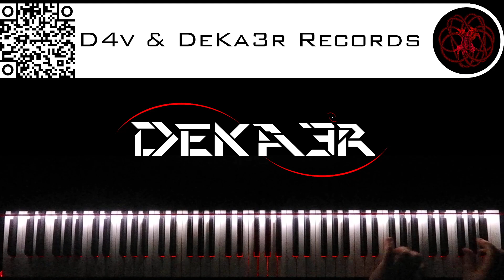🔴 IRL - ESTUDIOS PROFUNDOS DE PIANO - FA# MENOR ARMÓNICO - ESCALAS DOBLES EN TERCERAS - 2833